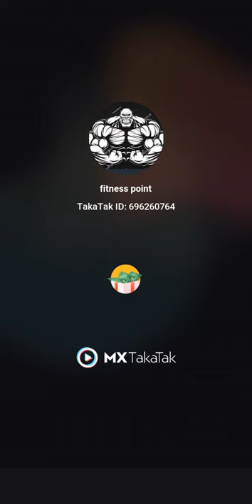Op by cafe and chest of a body builder boy